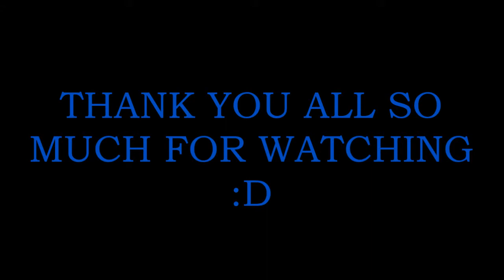MY CATS! (6.18.14-Day 29)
Just me again hanging out with my cats.
Since it was a short vlog I added some cute picture of Zoey and Gigi.

Thank you all so much for watching it really does mean so much to me.